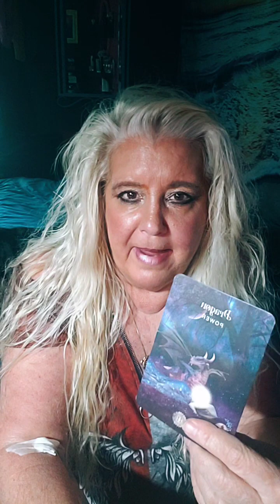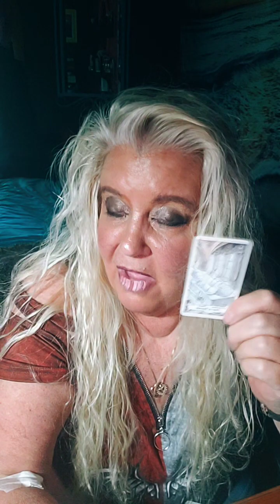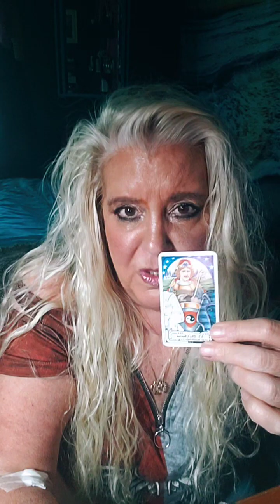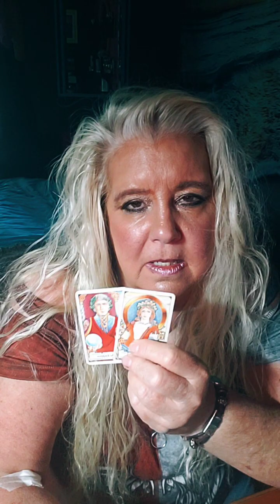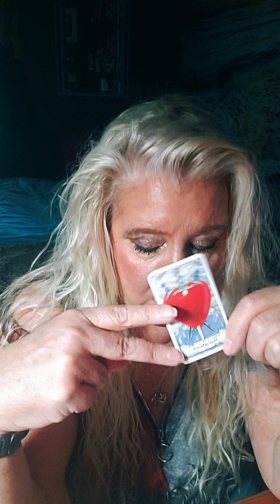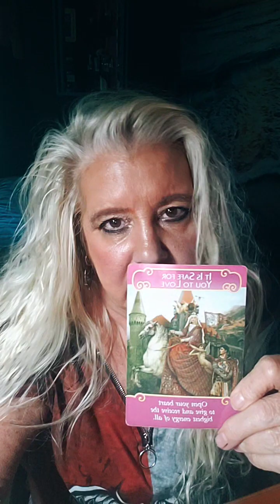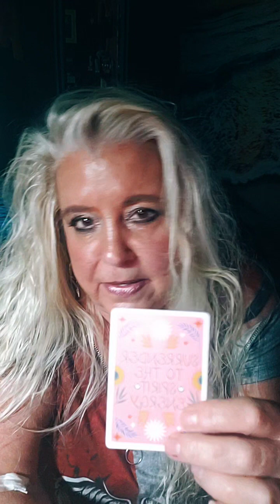Your weekend reading...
For personal psychic readings